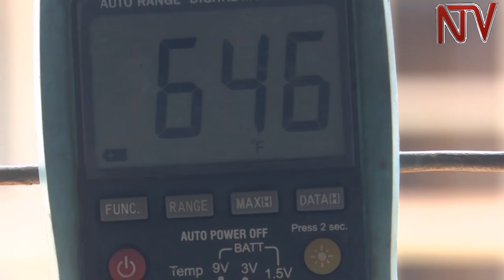Dizelo ava mu pulasitika: Ab’e makerere baliko webatuuse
Ettendekero ekkulu e Makerere nga liyita  mu ttabi lyayo erya  tekinologiya  baliko enkola gyeboongeddemu amaanyi eddira pulasitika omukadde nebamukolamu  amafuta ga diseal .
Nga ayogerako ne NTV Pulofeesa Noble Banadda agamba nti kiro ya pulasitika  abangi eyo gwemusuula avaamu lita y’amafuta egula kati ennusu enkumi ssatu ku masundiro gamafuta. Makerere university mu ntekateeka eno ekolaganira wamu ne Pulofeesa Jeffrey Seay okuva mu yunivasite ye kentake okuva mu ggwanga lya America.